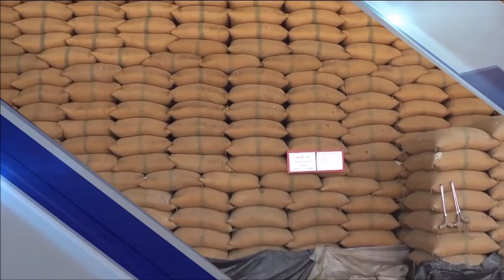ไตเติล ข่าวค่ำ สำนักข่าวไทย ช่อง 9 ปี 2557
Tatthep Deesukon